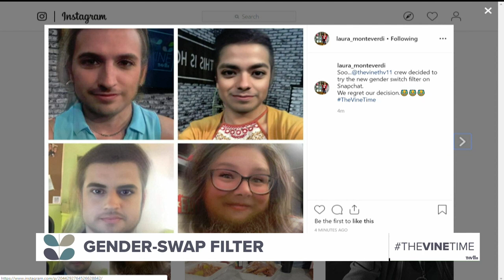The BEST moments from The Vine's 1st year!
The Vine debuted on THV11 at 9 a.m. January 7, 2019. We love spending an hour with you every weekday and we can't wait to see what 2020 has in store!